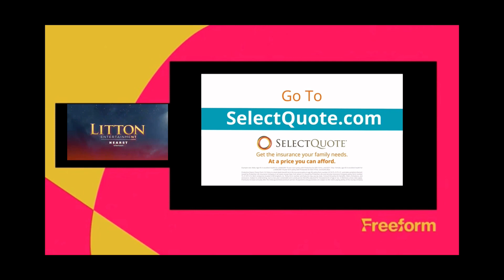Ampersand Media/Litton Entertainment/Hearst Television (2020)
Source: Episode 15 of Season 6 to The Henry Ford’s Innovation Nation